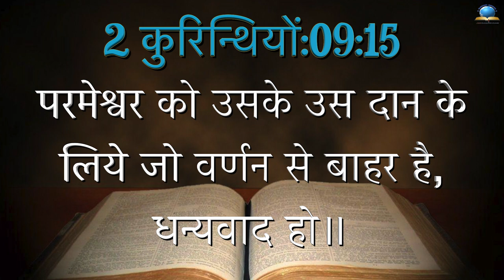Today's Hindi Bible Verse I Today’s Hindi Bible Words [22/05/2022] I Hindi Bible Verse